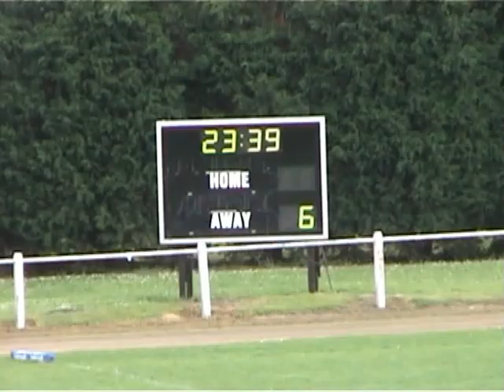RAF v South 2007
Friendly played at  RAF Uxbridge